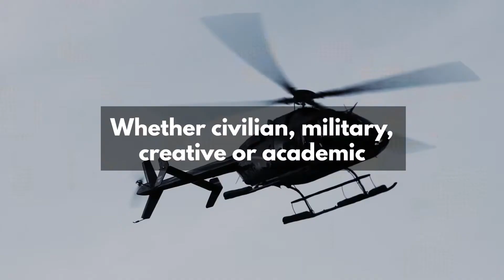Join the DEF Community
DEF is an incredibly diverse and collaborative community that has been built around a shared purpose and common interest to serve and to positively impact the National Security landscape. Do not underestimate the power of an informal network to effect change. This is DEF.